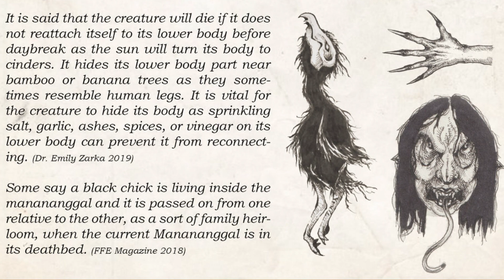MANANANGGAL - Makhluk Jadi-jadian dari Filipina - Mitologi Philippines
Di Filipina ada satu makhluk mitologi yang dipanggil Mananaggal. Makhluk jadi-jadian yang bisa melepas tubuh bagian perut ke atas dan memiliki sayap seperti kelelawar. Makhluk ini merupakan makhluk jadi-jadian yang paling populer diantara makhluk-makhluk mitologi lainnya di Filipina.

Dalam mitologi Filipina itu ada istilah Aswang. Aswang bisa dibilang hampir sama seperti istilah Yokai dalam mitologi Jepang. Tapi Aswang lebih condong ke arah makhluk jadi-jadian. Manananggal yang akan kita bahas kali ini termasuk dalam kategori Aswang.

Semoga video ini dapat menghibur dan menambah wawasan.

Salam!